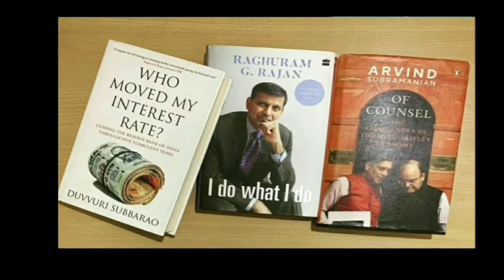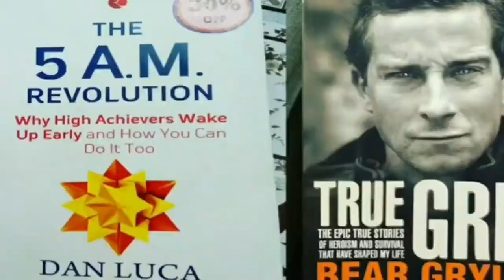Athar Aamir Khan Biography | News Bee